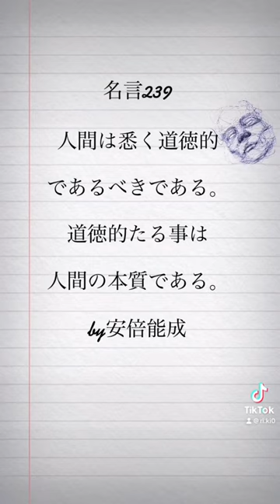名言 名言集 ポジティブ 安倍能成